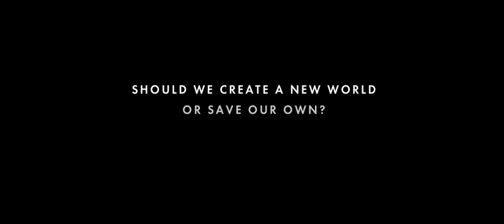Greenpeace "New Bees"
Online Film 2:21
Director: POLYNOID

Ilija Brunck, CG artist at Polynoid/Woodblock in Berlin: "We were contacted directly by Alexander Kalchev at DDB Paris to see if we would be interested in collaborating on a fake commercial to raise awareness of the growing disappearance of honeybees. Alex had a very clear vision of the content of the film and asked us to realise it in our style.

"Finding the right ironic/sarcastic tone for the film was a challenge since it should work as a realistic commercial that advertises robotic bees with all their advantages, and still picture a creepy dystopian future that nobody wants.

"Getting a good track out of the live action plates was sometimes very tricky due to a lot of moving plants and flowers plus strong depth of field. Also, we needed quite a while to define the animation style of the bees so it's the right mixture of natural and robotic movement.

The plates were shot on a RED Epic. In post production we used ZBrush, Mari and Softimage with Arnold for the 3D. Nuke was used for compositing and Premiere for the edit.

"The schedule was kind of open because Greenpeace did not yet know when they'd use the film. After the shoot in late summer last year, we worked on the spot for a couple of months. It was quite refreshing to work without a fixed deadline since we could really bring everything to a good level.

"The project was part of a bigger Greenpeace campaign to help save the bees. A range of material was produced by different agencies to help raise awareness for the problem. More information about the campaign can be found

For DDB Paris Creative: Alexander Kalchev

For Woodblock Director: Polynoid Artists: Jan Bitzer, Tom Weber, Ilija Brunck, Marco Kowalik, Fabian Pross, Csaba Letay, Michael Heberlein, William Tirloy, Max Stoehr, Sarah Eim, Markus Eschrich Service production: Soilfilms DoP: Tanja Häring Actors: Yoko Nova Schimschar, Luca Brunck Florez Music: World Gang

Toolkit RED Epic, ZBrush, Mari, Softimage, Arnold, Nuke, Premiere